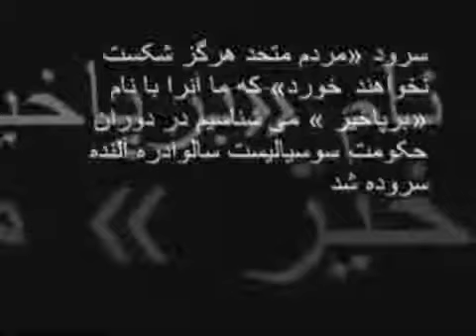saied shemirani 25 Aug 2010 Part 10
یرانیان میبایست برای حقوق انسانی‌ و اولیه خود کوشش و تلاش کنند و قانون اساسی‌ بر پایه حقوق بشر داشته باشند. اهدافی که من برای آن میکوشم، رسیدن به آزادی، دمکراسی، قانون اساسی‌ بر پایه حقوق بشر و سکولار، حفظ تمامیت  ارزی و برگشت هویت ایرانی‌ و پرچم شیرو خورشید به کشور